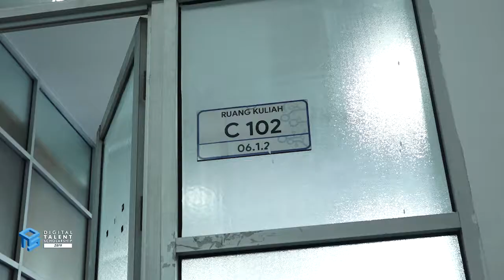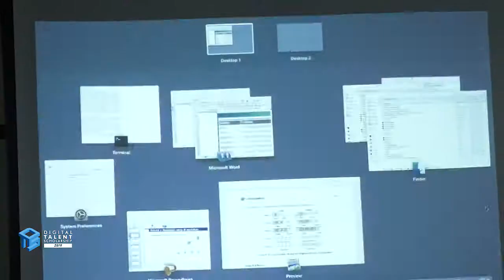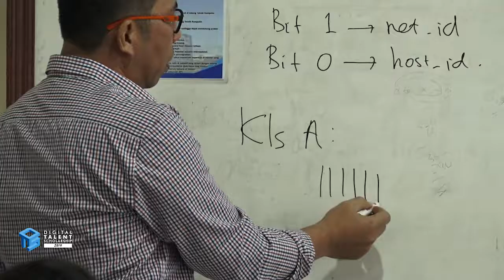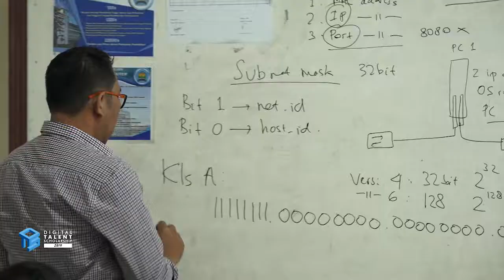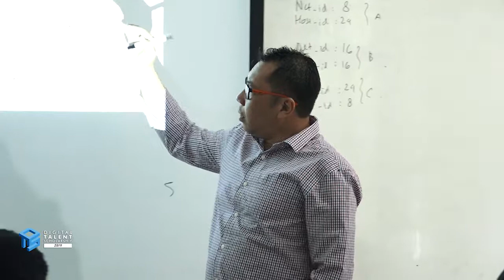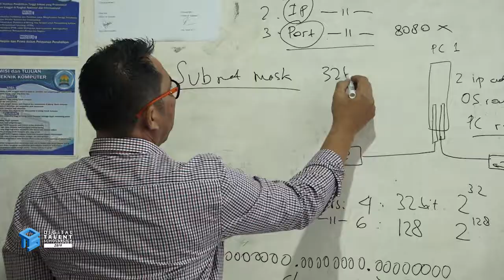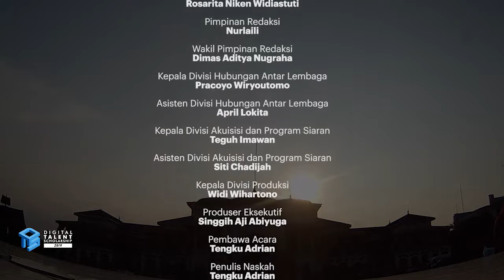Pembukaan DTS 2019 Regional Daerah Sumatera Utara (part 3)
Hai Digiers!

Setelah proses seleksi peserta Digital Talent Scholarship 2019 untuk akademi FGA dan VSGA selesai, inilah waktunya untuk opening ceremony DTS 2019! Kali ini Mindsy bakal ngasih laporan khusus saat pembukaan regional Sumatera Utara yang diselenggarakan langsung di Universitas Sumatera Utara di Medan.

Yuk langsung saksikan seperti apa sih pembukaan regional yang dimeriahkan ratusan peserta FGA terpilih yang berasal dari berbagai wilayah di Sumatera Utara. Simak juga penjelasan lengkap DTS 2019 dan berbagai testimoni dari para peserta di Sumatera Utara ini.

Jadilah Digitalent Andal Indonesia!

Salam Cerdas Digital,
Kementerian Komunikasi dan Informatika RI

Telegram: digital talent scholarship 2019